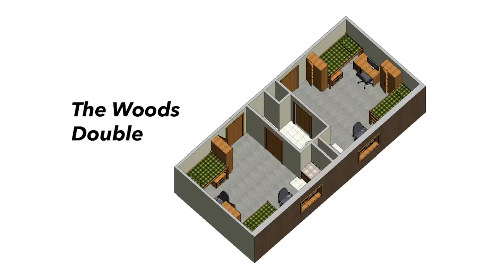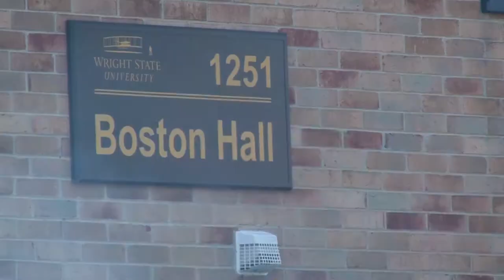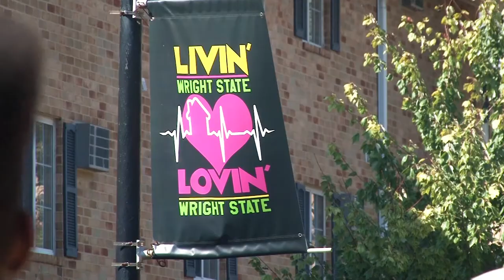Campus Housing tour at Wright State